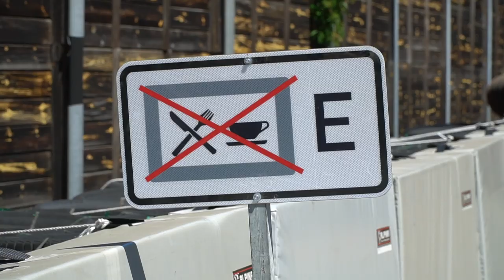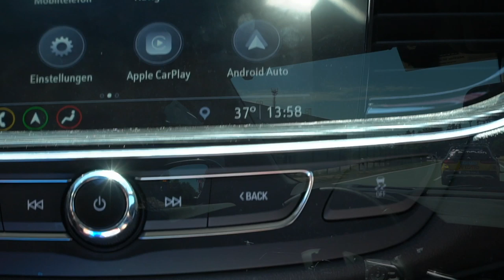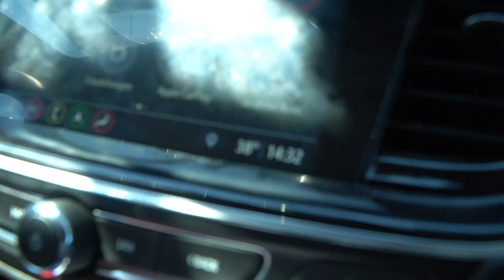Radsport Doku "P&S Metalltechnik" Pro-Cycling - Saison 2019 #5 - DM Sachsenring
Die Deutschen Straßen Meisterschaften der Elitefahrer - also der Profis und der Amateure - fanden in diesem Jahr am Sachsenring statt. Leider gab es bis wenige Wochen vor der DM keinen Ausrichter des Rennens, weshalb der Sachsenring sehr kurzfristig einsprang. Aufgrund der Kurzfristigkeit konnte nicht die "Wunschstrecke" genehmigt werden und somit gab es eine sehr spezielle Rundenführung, bei der sich die Fahrer u.a. auf einem bestimmten Streckenabschnitt entgegenkommen würden. Daher legte die Jury fest, dass Fahrer mit mehr als 2 Minuten Rückstand zur Spitze aus dem Rennen genommen werden. Das Ergebnis dessen war ein regelrechtes Ausscheidungsfahren, dass noch dazu bei knapp 40 Grad ausgetragen wurde. In vielerlei Hinsicht also ein denkwürdiger Tag. Die Jungs vom Team P&S Metalltechnik wollten trotzdem alles geben und wenn eines NICHT einfach so infrage kommt, ist es aufgeben!
Auch in der Saison 2019 könnt auf diesem Kanal das "P&S Metalltechnik" Pro-Cycling Team verfolgen.
Seit diesem Jahr hat das Team den Status eines UCI Continental Teams und somit noch bessere Möglichkeiten zur Teilnahme an internationalen Rennen. Das Hauptziel in diesem Jahr liegt neben der Bundesliga an der Qualifikation zur Teilnahme an der Deutschland-Tour im August. Es gibt also einiges zu erleben, bleibt dran und folgt dem Team auch auf Insta und Facebook!